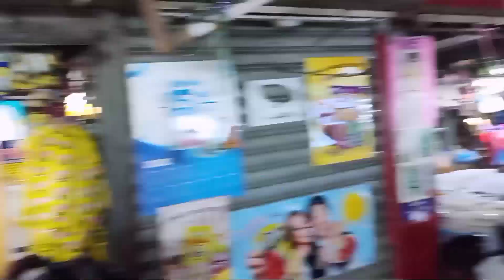KALYE SURVEY PART38 PRESIDENTIAL AND VP BETS PRITIL PUBLIC MARKET TONDO last part2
Kalye survey part38 presidential and vice presidential bets pritil public market tondo manila

Maraming salamat sa inyo. sa mga walang sawang sumusupporta sa aking channel. and sa mga bago palang sa aking channel.

Kong ikaw ay blessed na tao please help me my Gcash no:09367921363
para makatulong ako sa mga taong nasa lansangan at maabutan natin ng tulong financial at lalong lalo na sa mga nangangailangan...maraming salamat sa inyong tulong maam&sir

Instagram.com/sweet7843heart

Thank you! see you again on my next vlog rye tv

vlogging equipment;
mobile phone vivo 11
Gimbal Stabilizer [moza mini mx]